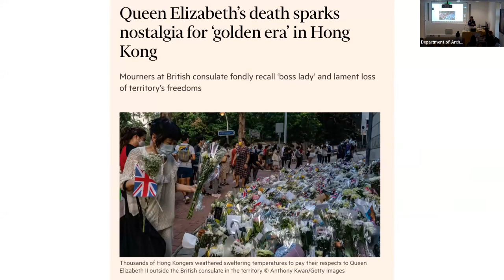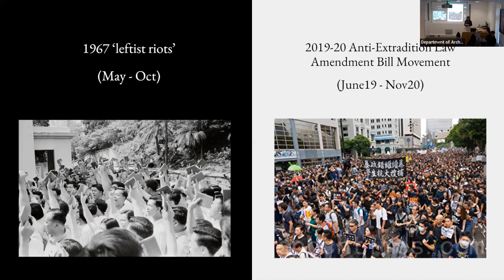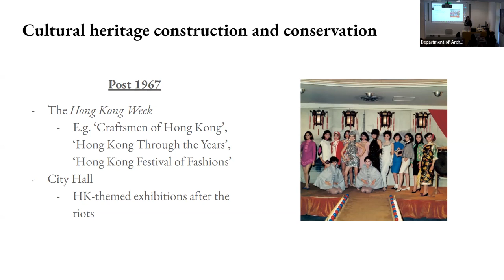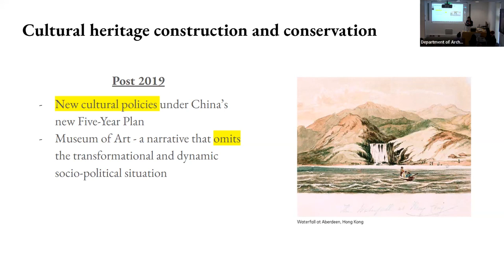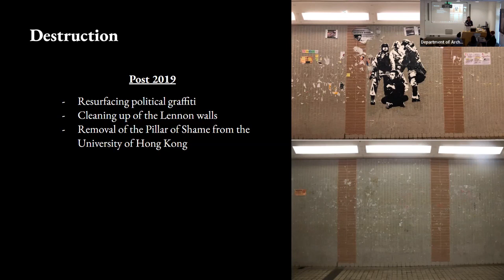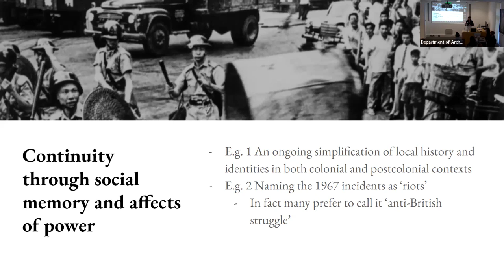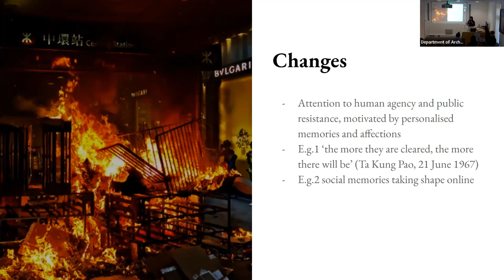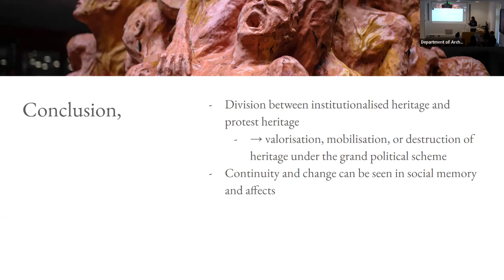[Session 1] Attempting to settle the Hong Kong turmoil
Session 1. Postcolonialism, Coloniality and Decolonisation: Crisis in the Discipline of Heritage Studies in Post-colonial Contexts
Full title: Attempting to settle the Hong Kong turmoil - a comparative analysis of the heritage management by colonial and postcolonial governments in the aftermath of the protests.

This paper is presented by Charmaine Lin from the University of Oxford.